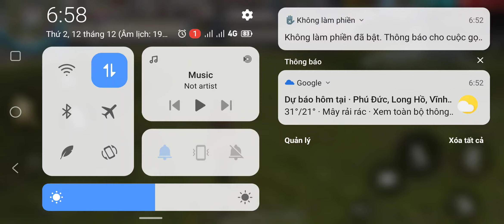free fire / đắp mộ cuộc tình / FBI chip , DuyBao , Mr.n02